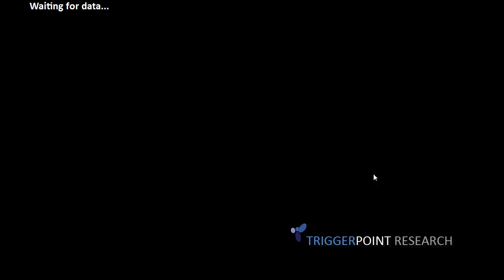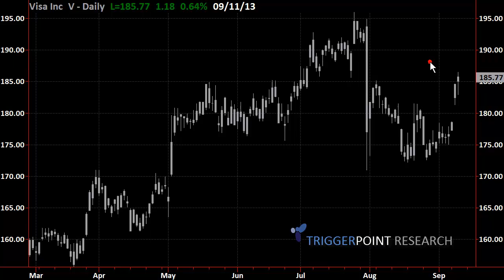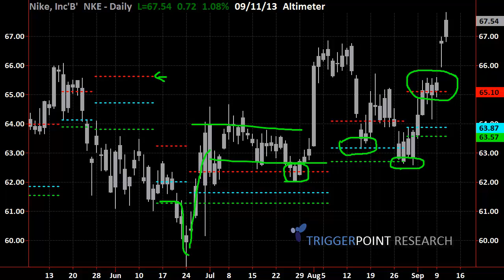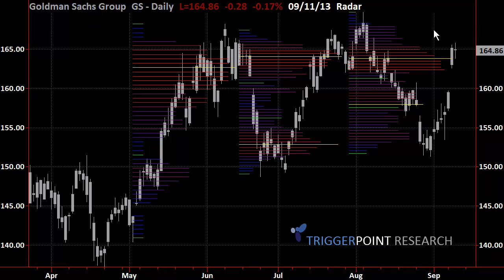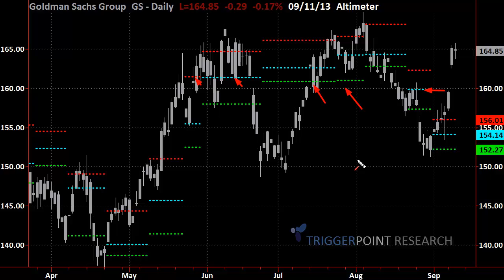TPR Setups - New DJIA Components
A look at the newly announced DJIA compnents and how they are looking after the recent news driven pop.